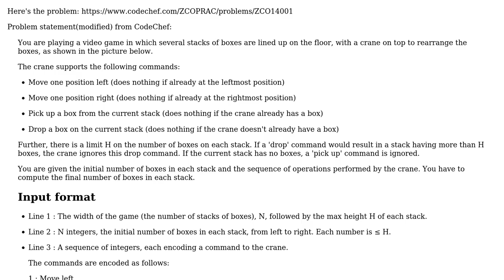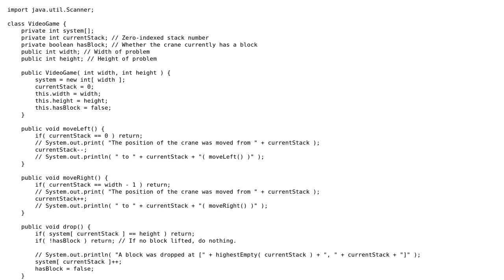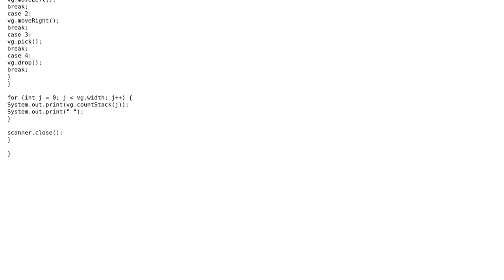ZCO14001("Video Game") in Java: Simulating a crane and finding final number of blocks in each stack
With thanks & praise to God, and with thanks to the many people who have made this project possible! | Content (except music & images) licensed under CC BY-SA | Music | Images & others | With thanks to user shreyasminocha user Ke Li and the Stack Exchange Network Trademarks are property of their respective owners. You are responsible for your own actions.